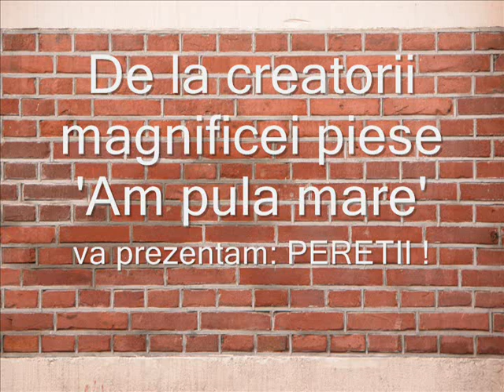Indecent (F.U.R.T. & AntiCorp) - Peretii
Single extras de pe albumul 'Rapsodii la gura sticlei' (2004)

Atentie contine versuri pe care unii le pot considera plictisitoare !